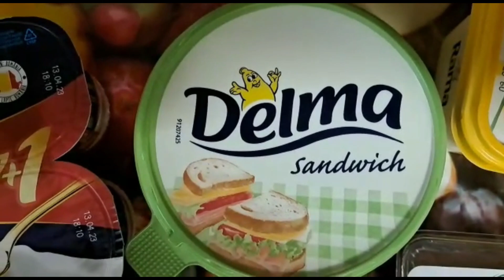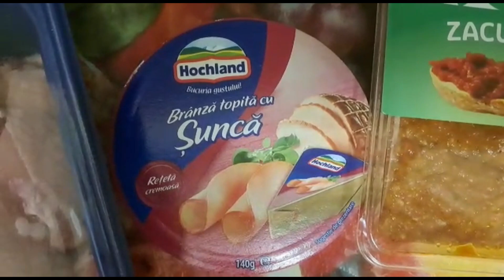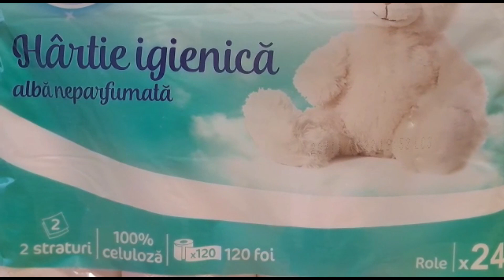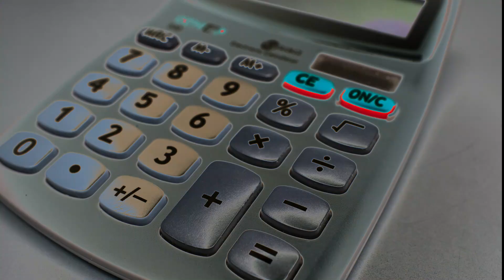Cumpărături - M-am încadrat sau nu într-un buget de 200 de LEI? / 🍽 Ce am mai gătit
Preţuri la zi prezintă în videoclipul de astăzi
Cumpărăturile din week-end cu preţuri afişate. M-am încadrat sau nu într-un buget de 200 de LEI? La finalul clipului, vă dau idei pentru gătit.
щоденні ціни
No talking.
Te invit să urmăreşti şi alte videoclipuri de-ale mele, vezi lista de mai jos.